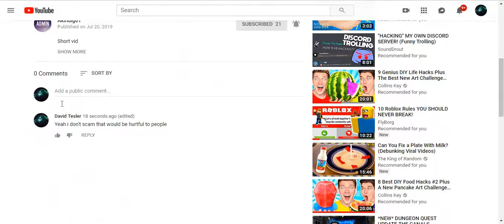Shout Out To Akindig01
Shout out to Akindig01 for including me in his video but thats not the main part of this Video. So lets go to the main point of it So i was in Dungeon Quest on my alt and i was asking people to carry me so i can across him and he was recording it and gave me a shout out so i'd like to shout out him and also thank him for trusting me.

Go sub to him and me